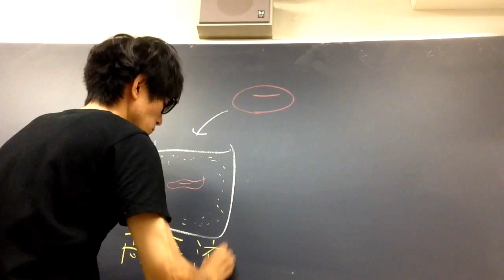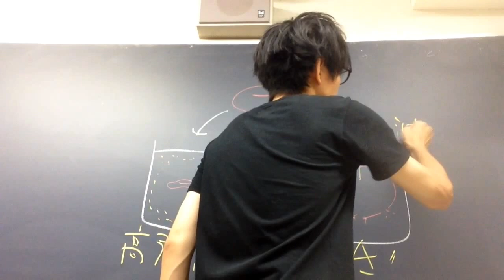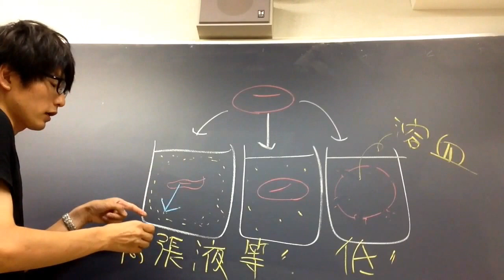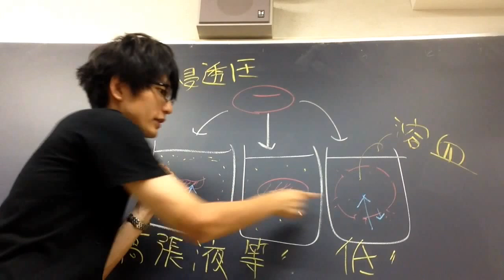浸透圧・溶血 高校生物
浸透圧について講義します。
語呂「赤いよう（赤血球破裂、溶血）」
語呂「カエルのロゴ、引く（両生類の生理食塩水は0.65%、ヒトは0.9%）」

●細胞膜は、半透膜に近い性質をもつ（もちろん実際はただの半透膜ではなく、種々の輸送タンパク質をによって物質の出入りを調節しており、選択的透過性をもつ）。
＊半透性：溶媒および一部の溶質は通すが、他の溶質は通さない性質。
＊半透膜：半透性をもつ膜（イメージとしては、小さな穴の空いた膜。水分子[ふつうは溶媒]などの小さな物質は通すが、大きな物質は通さない）。
＊全透性：溶媒と溶質の両方を自由に通す性質。
＊全透膜：全透性をもつ膜。細胞壁は全透膜の性質を持つ。
●細胞が破裂し、細胞質などが細胞外に飛び出ることを原形質吐出という。赤血球の原形質吐出は溶血とよばれる。（正確には、溶血は、赤血球膜が破れたり、多数の穴が生じ、ヘモグロビンが流出する反応を指す。溶血反応とも呼ばれる）
●半透膜（小さな穴、詳しく言うと、水分子は通すが、溶質分子は通れないような穴が、多数開いている膜）を挟んで、濃度の異なる溶液（溶質濃度が濃い溶液と溶質濃度が薄い溶液の間に半透膜がある状況）が存在するとする。溶質がたくさんあるほうの溶液（濃い溶液）では、溶質に邪魔されて、水分子の動きが制限される（おすもうさんがたくさん乗っている満員電車車内で、あなたが動きにくくなるのと同じ）。
逆に、溶質分子が少ない溶液（薄い溶液）では、水分子が自由に動き回る。
結果、濃い溶液から薄い溶液に水分子が移動する確率は小さく、薄い溶液から濃い溶液に水分子が移動する確率は大きくなる。これが、半透膜を挟んで薄い溶液から濃い溶液に水分子が移動する理由である。
ちなみに、サメなどの軟骨魚類は、体液に尿素を溶かすことで脱水を防ぐ（体液の浸透圧を上昇させている）。

問題：人の細胞と同じくらいの塩類濃度の溶液（生理食塩水）の塩類濃度は０．９％である。では、塩類濃度２．０％の溶液に人の赤血球を入れるとどうなるか。
答え：水が抜け、収縮する。

問題：膜につつまれた細胞小器官を正常に近い状態で取り出す実験（細胞分画法など）を、等張～やや高張液中で行う理由は何か。
答え：細胞小器官が吸水して破裂するのを防ぐため。